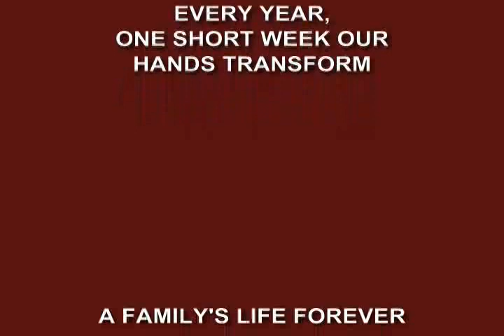Arizona Charter Academy Mexico Trip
Building Hope - ACA Mexico Trip 2010

At least 800,000 families in Mexico struggle without basic, secure homes. Arizona Charter Academy is driven to touch the lives of families in Mexico at the point of their greatest need. In March, 21 high school students and staff members partnered with Amor.org to show kindness to these families by building a house; a tangible object of security, safety, and stability.

The 5 day trip to Puerto Penasco, Mexico was a hard but rewarding experience. Team members camped in tents and took showers from buckets. The actual work included mixing cement for the house foundation, building the walls with hand tools only, and mixing and applying several coats of stucco.  All the team went through a life altering transformation as they truly began to appreciate what they have and how they were able to make a difference in the lives of others. Mr Johnson, one of ACA's high school teachers, makes the trip each year and he had this to say about the experience: "The Mexico trip starts out as a way to extend ones volunteer hours but, once the work and the interaction with the family begins, the whole idea of volunteering becomes a life changing experience leaving you changed forever, with a true understanding of what it means to build community."